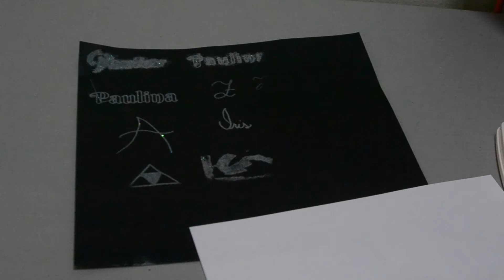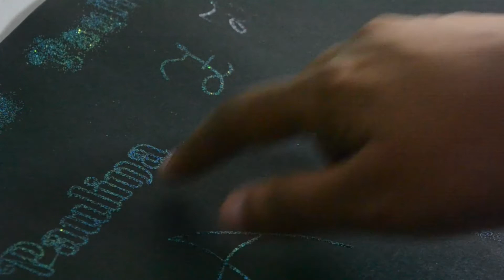¿Cómo aplicar el polvo de realce?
En el video de esta semana te compartimos el proceso para aplicar el polvo de realce, para aplicar este material necesitamos una almohadilla de sello o una lapiz "emboss it", los cuales cuentan con un adhesivo, que agarra el polvo y al entrar en contacto con el calor crea el efecto de relieve.